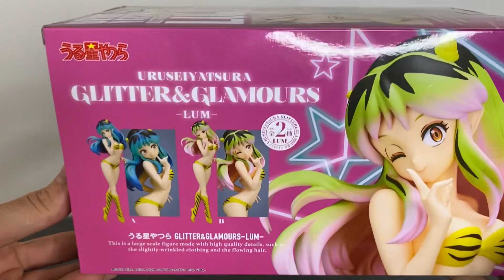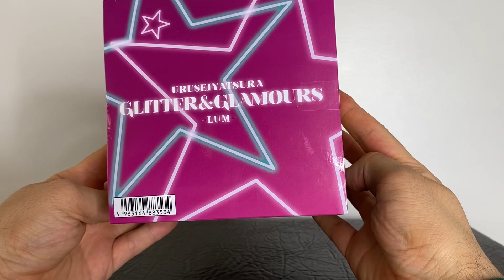Figura LUM glitter and Glamours